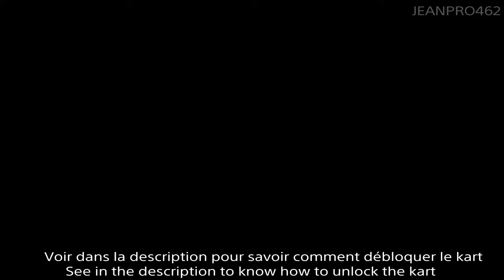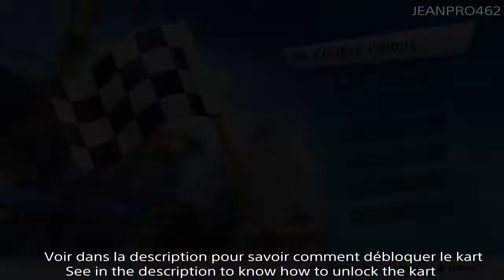CTR NF : How to unlock kart Firehawk outside US and UK comment débloquer le kart faucon de feu PS4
How to unlock the kart Firehawk (veteran) outside US and UK in Crash Team Racing Nitro Fueled. Comment débloquer le kart faucon de feu en dehors des États-Unis et UK dans Crash Team Racing Nitro Fueled. Voici la marche à suivre / Here's the procedure (cliquer sur Plus / click on more) :

- Vous devez d'abord vous créer un compte Playstation américain avec une adresse courriel différente de votre compte actuel mais valide car vous devez confirmer par courriel. Choisissez États-Unis (United States) comme pays, un état (ex. Arizona) et une date de naissance (idéalement plus de 18 ou 21 ans) et finalement cliquer sur "Agree and Create Account". Vous devez ensuite cliquer sur le lien reçu par courriel pour le valider. Choisissez une ville américaine (ex. Phoenix) , un état (ex. Arizona) et un code postal américain (ex. 85004). Vous devez vous choisir un nom d'utilisateur et ensuite écrire votre prénom et nom.

- Ensuite, vous devez acheter une carte Playstation Store américaine sur Amazon ou sur Ebay. Ça peut être une carte de 10$ US. Le minimum étant de 10$. Ne vous inquiétez pas, vous pourrez acheter autre chose avec le 5$ restant. Assurez-vous qu'il s'agisse bien d'une carte américaine, sinon ça ne fonctionnera pas. (ex. Le code vous sera envoyé par courriel.

- Ensuite connectez vous sur le Playstation Store avec votre compte américain, rechercher le kart dans le Playstation Store américain et ajouter le dans votre panier. Ajouter une méthode de paiement en choisissant code. Entrer le code que vous avez reçu par courriel et procéder à l'achat.

- Une fois le téléchargement terminé, le kart sera disponible sur votre compte principale aussi. Amusez-vous !! Si vous avez des questions, n'hésitez pas à les poser en commentaires.